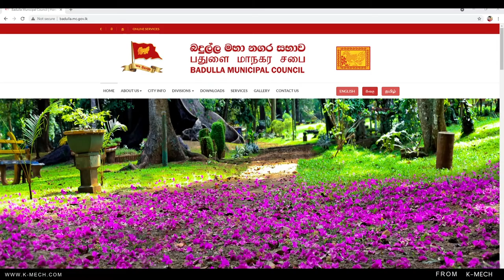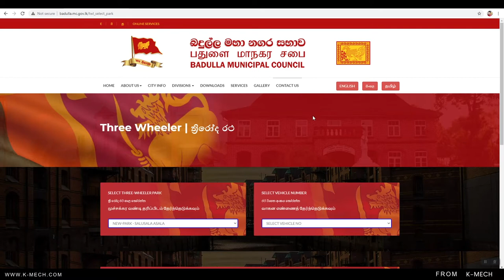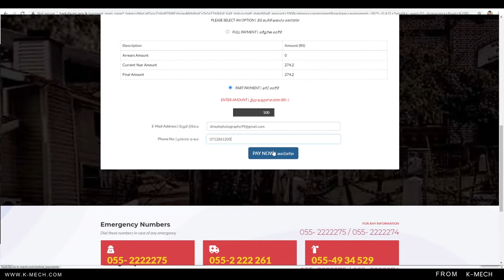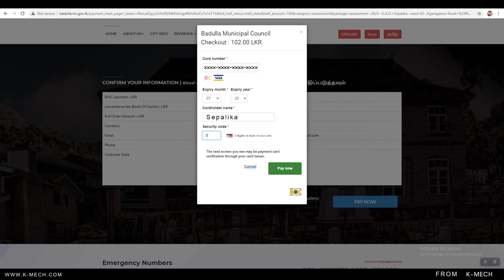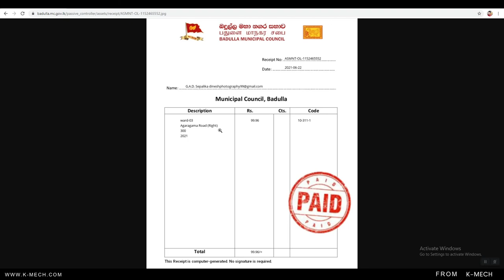ත්‍රී රෝ ද ර ථ ගා ස් තු ගෙ වී ම